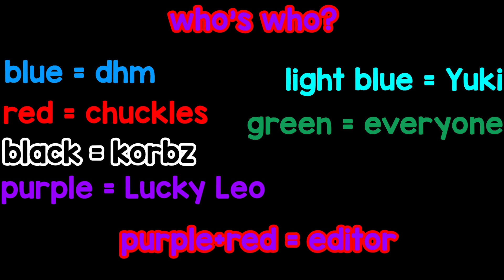Modded Lethal Company moments but we still can't behave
Modded Lethal Company Part 4!! once again we are back with some more funny moments for you guys. we're having tons of fun so expect more in the future along with other games. thank you for all the support on the channel lately it really means the most. you guys are the best